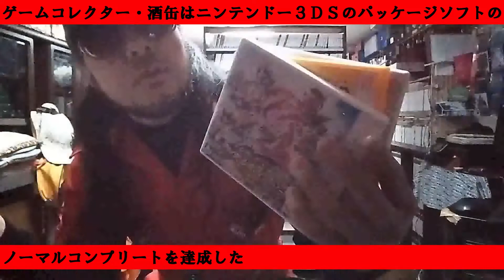【仏国立図書館がビデオゲーム約２万タイトル収蔵の動画を見て収納方法に感心するなど】 令和四年十月十一日 ニュースをみて気になった ゲームコレクター・酒缶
○引用元
字幕：ビデオゲーム約2万タイトル収蔵 仏国立図書館が誇るアーカイブ　写真1枚　国際ニュース：AFPBB News

ビデオゲーム約2万タイトル収蔵 仏国立図書館が誇るアーカイブ　写真9枚　国際ニュース：AFPBB News

【仏国立図書館がビデオゲーム約２万タイトル収蔵のニュースに、うちはまだ１万７千タイトル程度しかないし、と思ってみたり。】 令和四年九月五日 ニュースをみて気になった ゲームコレクター・酒缶

スポーツはオリンピックの政治利用を隠し切れない｜ゲームコレクター・酒缶｜note

○note
ゲームコレクター・酒缶｜note

○使用楽曲
困った時の「ピンポーン」